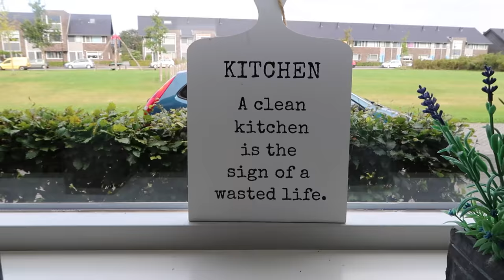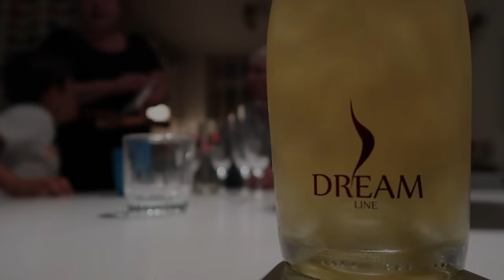BIRTHDAY VLOG x FAMILY x OLD DUTCH GAMES x S01E03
NEW VLOGS ALMOST EVERY WEEK

I'm always looking for great music for my Vlog. Let me know!